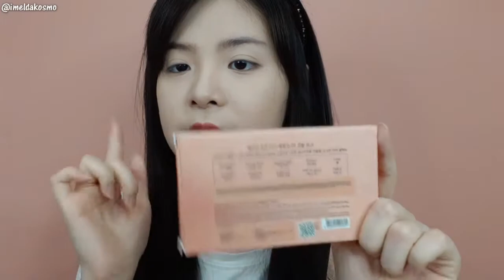Review Clio eyeshadow palette coral talk l Merumeru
Harga: Rp425.000
Beli di shopee, clio professional

Aku lupa kasih foto swatches nya di video. Jadi untuk swatches nya kalian bisa cek instagram ku ya! hahaha!
So yeah, ini review ku ttg produk ini and also my 1st impression. Gonna use it more and talk about it more when I use it for makeup tutorial ya!